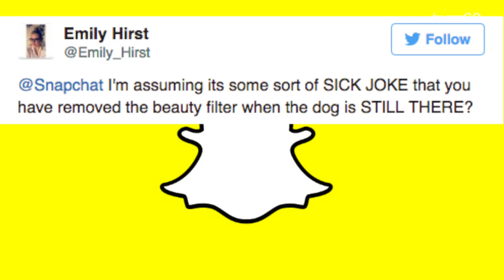Snapchat is Accused of Whitewashing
Snapchat is once again in trouble for it's lenses. This time, people are upset because they feel the app is making all skin look whiter. Keri Lumm (@thekerilumm) reports.